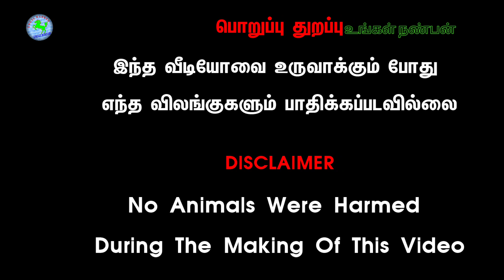புஞ்சை புளியம்பட்டி மாட்டுச்சந்தை காங்கேயம் இனநாட்டுமாடுகளின் விலைநிலவரம்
வணக்கம் நண்பர்களே நான் இந்த பதிவில் பார்க்க இருப்பது என்ன என்று பார்த்தால் வியாழக்கிழமை அன்று புஞ்சை புளியம்பட்டியில் நடக்கும் மாட்டு சந்தையை பற்றி தான் பார்க்க போகிறோம் இங்கு கலப்பின மாடுகள் மற்றும் ஆடுகள் மாடுகள் மற்றும் கன்றுகள் கிடாரி கன்றுகள் மற்றும் சிந்து கிராஸ் வீடு ஜெர்சி இவை அனைத்தும் தரமான விலையில் நிறைந்த தரத்துடன் வாங்க புஞ்சைபுளியம்பட்டி மாட்டுச் சந்தைக்கு வாங்க காலை 5 மணி முதல் காலை 10 மணி வரை செயல்படும் விவசாய நண்பர்களும் மாடு வளர்க்கும் பெரியோர்களும் பார்த்துப் பயன் பெற்று குறைந்த விலையில் கிடைக்கும் நல்ல தரமான மாடுகளை வாங்க கேட்டுக்கொள்கிறோம் இப்படிக்கு உங்கள் நண்பன் சேனல்